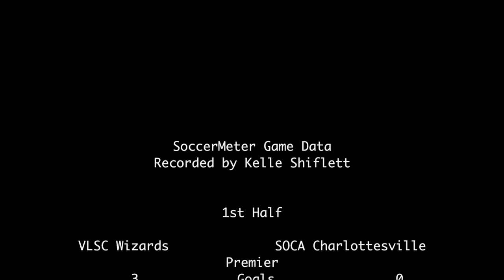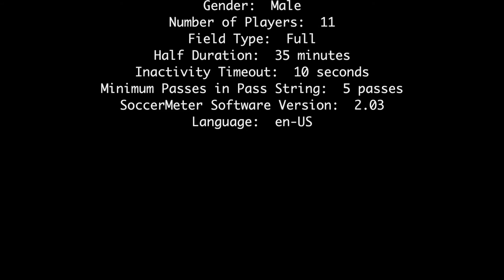2016-CCLSO:: U15 VLSC Wizards vs SOCA Charlottesville Premier (highlights)